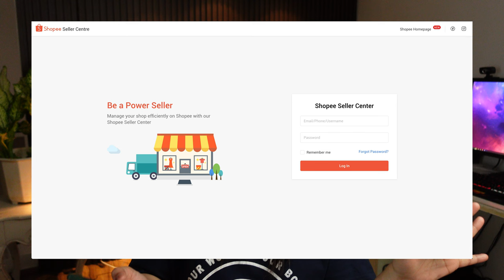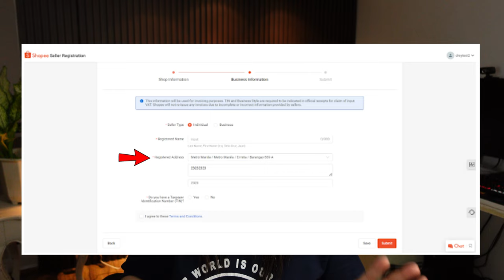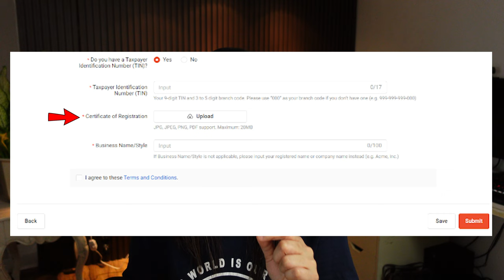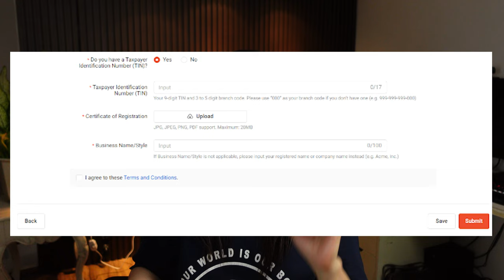HOW TO BE A SHOPEE SELLER? UPDATED 2024 (Step by Step Tutorial)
Paano ba gumawa ng Shopee seller account?  Ano-ano ang mga requirements na kailangan especially now na may bagong update about BIR registration?

shopee seller, shopee seller account, paano gumawa ng shoppe seller account

Let's be friends!